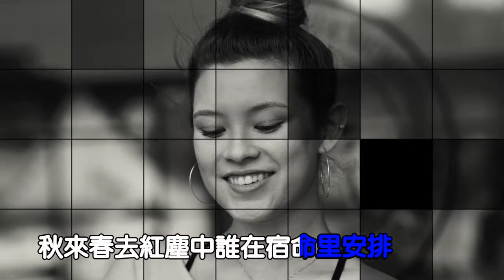Jennyhoope追夢人專輯修訂版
Jenny Hooper 追夢人專輯修訂加長版
外甥女Jenny Hooper回台度假，各路人馬輪流招待接送，僅有今天是我們的行程，安排到中正紀念館參觀，我僅能算是隨班跟拍，因為無法自己掌控我要拍攝的的場景，原本的計劃是在附近吃完午餐，下午在中正紀念堂參觀拍攝，跟拍到迴欄時，竟然下起傾盆大雨，只好在躲雨的迴廊借光拍攝，吃完午餐改到101大樓避雨參觀，回家後急著編輯影音檔，出現作品有些瑕疵，特別在今天將影音檔修訂重編，因為週六要到大陸羅平等地旅遊拍攝，提早將作品發佈分享。